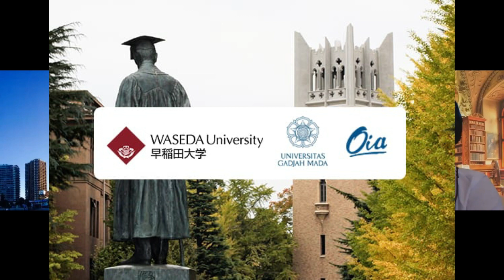Raih Beasiswa S3 ke Waseda University, Japan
Yudi Adhi Purnama, ST, MPP, MAP
PhD program in Development Studies,
Waseda University, Tokyo

“Riset harus menguntungkan negara”

Aktif mencari informasi melalui internet, dan mempersiapkan diri untuk berkompetisi dengan para fresh graduate jebolan sekolah-sekolah top dunia. Intinya, persaingan untuk mendapatkan beasiswa LPDP seperti persaingan di pasar bebas. Jadi harus mempersiapkan diri sebaik mungkin. Salah satu penilaian keberhasilan mendapat beasiswa LPDP juga dari konsep riset yang akan dikerjakan. Usul saya, baca dan temukan tema riset dari APBN, RPJMN serta dokumen-dokumen pembangunan yang ada di website pemerintah karena mencerminkan visi misi pemerintahan. Pengalaman kerja juga menjadi salah satu pertimbangan untuk mendaratkan tema-tema riset.

Credit Song : Retro Saloon - Welcome To The Past
Photo by Charles Postiaux from Pexels

Channel ini berisi tentang literasi, edukasi, pendidikan, beasiswa studi keluar negeri maupun di dalam negeri secara gratis, juga cerita kehidupan dan perjuangan dari para penerima beasiswa, juga cerita tentang berbagai hal dalam kehidupan.